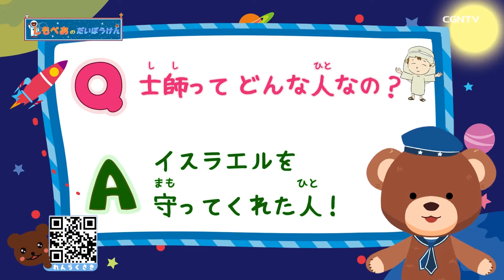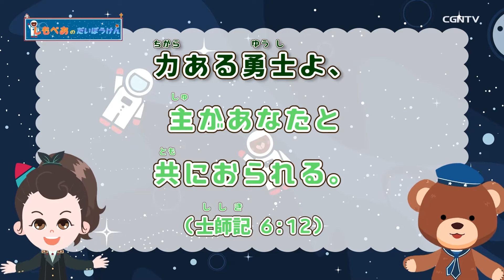[子供番組] 士師ってどんな人なの？｜しもべあの大冒険／教会学校｜CGNTV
🚀しもべあの大冒険スタート🌟
ぺーくんと一緒に宇宙を旅しながら聖書のこと、イエス様のこと一緒に知っていこう！
🐻 士師ってどんな人なの？
まりちゃんとぺーくんと一緒に考えよう！

📖一緒にチャレンジ💪みことばミッション📖
今日の暗唱聖句を一緒に覚えよう！下のリンクから印刷して使ってね！集めた人には….?!